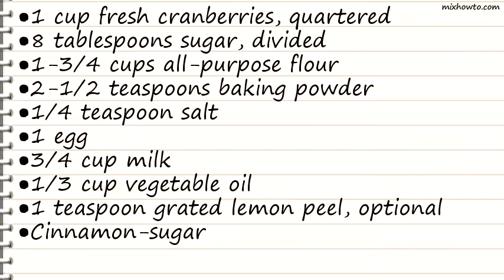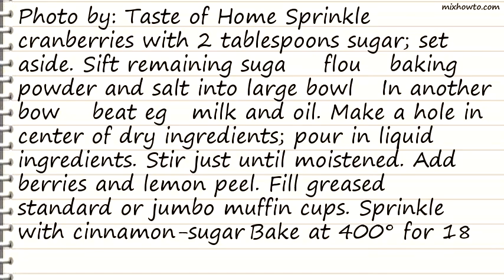Recipe Winning Cranberry Muffins Recipe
INGREDIENTS:
●1 cup fresh cranberries, quartered
●8 tablespoons sugar, divided
●1 egg
●1 teaspoon grated lemon peel, optional
●Cinnamon-sugar